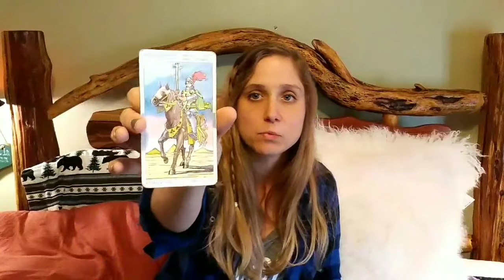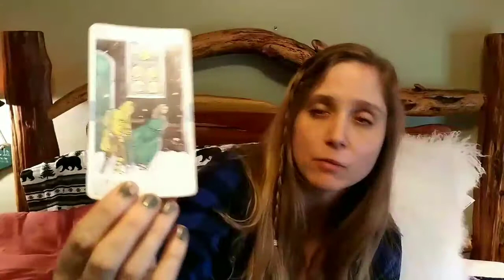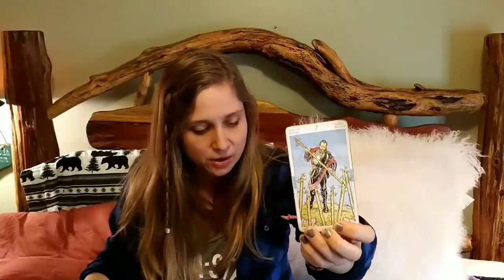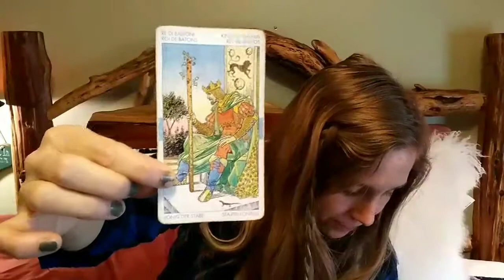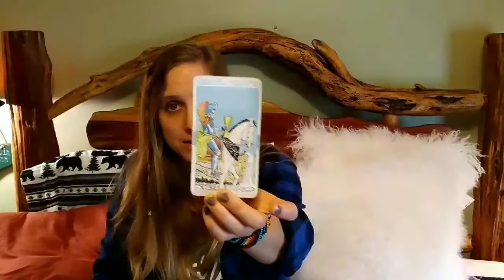Leo ♌ January 2019 Reading New Moon, Full Moon Eclipses!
This is a reading for Leo